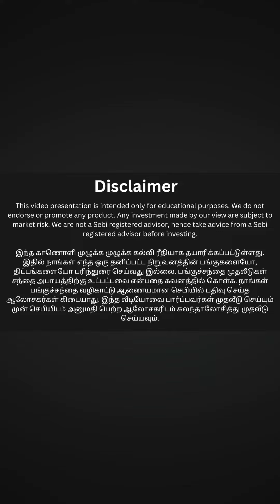DIVIDEND அள்ளித்தரும் சிறந்த STOCKS.